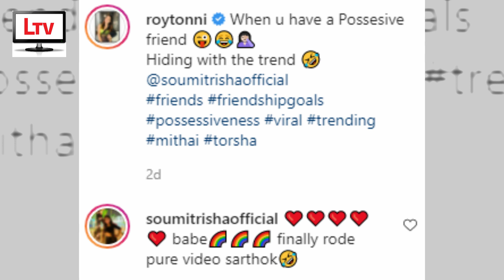সৌমিতৃষা ও তন্বীর ভিডিও ভাইরাল! কোমর ঢেকে দিল মিঠাই! | Mithai Actress Viral New Video 2021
Video Details:
Mithai Actress Tonni Laha Roy and SOUMITRISHA Viral New Video 2021